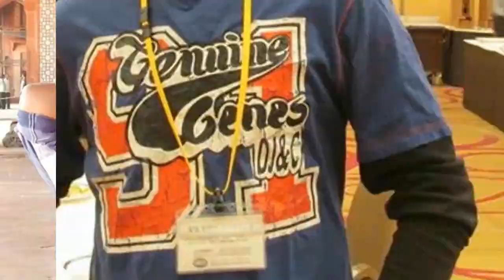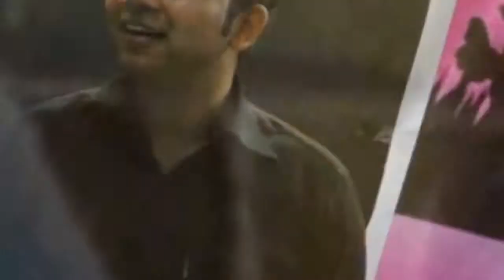RF Fiesta 2014 iit kanpur